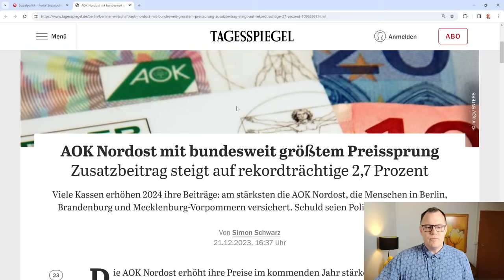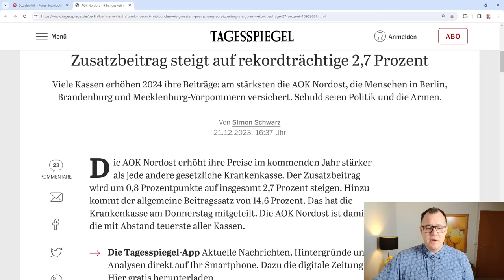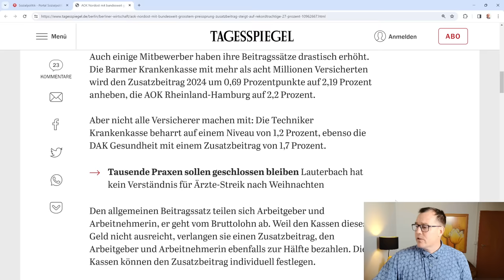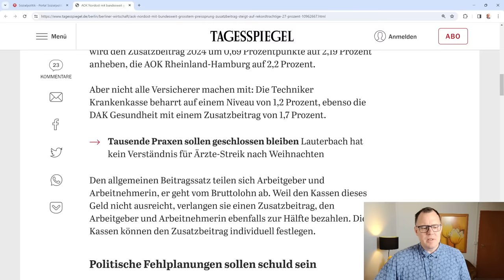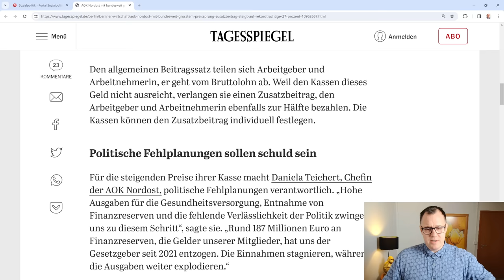Massive Rentenkürzung ab 2024: Zusatzbeitrag in der gesetzlichen KV steigt, Nettorenten sinken!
Im Jahr 2024 kommt es zu einer zum Teil massiven Erhöhung des Zusatzbeitrags in der gesetzlichen KV. Gesetzliche Versicherte müssen deutlich mehr für den Zusatzbeitrag zahlen. Rentnerinnen und Rentner werden auch weniger Rente haben, wenn ihre Krankenkassen die Zusatzbeiträge erhöhen. Betroffen sind zum Beispiel die Rentenempfänger die bei der AOK Nordost versichert sind.
Bei der AOK Nordost steigt der Zusatzbeitrag  mit bundesweit größtem Preissprung auf rekordträchtige 2,7 Prozent.  Viele Kassen erhöhen 2024 ihre Beiträge: am stärksten die AOK Nordost, die Menschen in Berlin, Brandenburg und Mecklenburg-Vorpommern versichert. Schuld seien Politik und die Armen. Auch einige Mitbewerber haben ihre Beitragssätze drastisch erhöht. Die Barmer Krankenkasse mit mehr als acht Millionen Versicherten wird den Zusatzbeitrag 2024 um 0,69 Prozentpunkte auf 2,19 Prozent anheben, die AOK Rheinland-Hamburg auf 2,2 Prozent. Bei der TK und der DAK bliebt der Zusatzbeitrag stabil.
Für Millionen gesetzlich krankenversicherte Rentnerinnen und Rentner bedeutet die Erhöhung des Zusatzbeitrags, dass deren Nettorenten ab Erhöhungszeitpunkt sinken werden ( Auszahlbetrag sinkt).